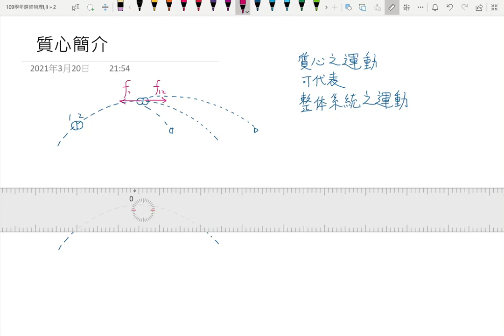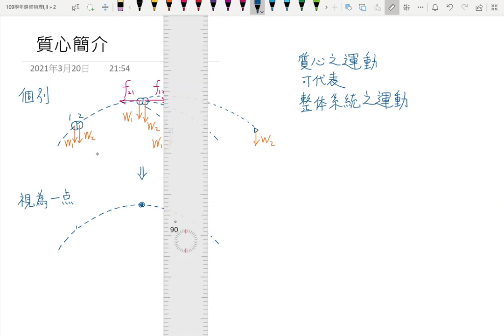2-3質心簡介